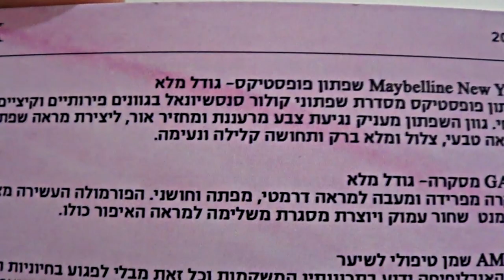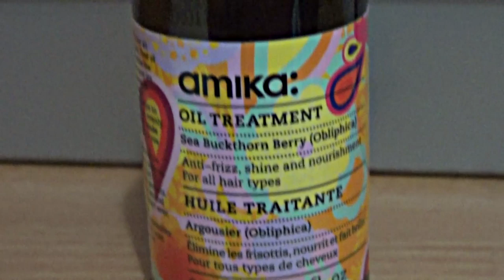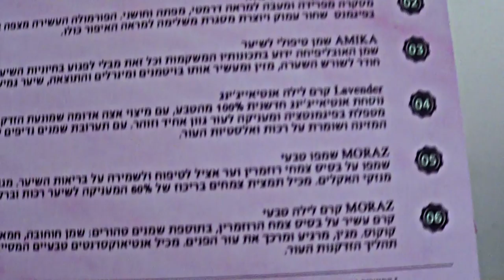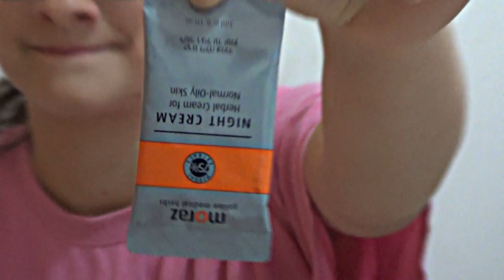איך ילדה בת 13 מגיבה לקופסת גלוסיבוקס?! (אפריל 2014)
את הקופסא מקבלים פעם באמצע/בסוף חודש ואפשר להזמין אותה דרך האתר:
או באיסוף עצמי או במשלוח בתוספת עלות.

*הקופסא ניתנה לי לסקירה וכל מה שנאמר בסרטון הן הדעות האישיות והכנות של אחותי סיון בלבד!